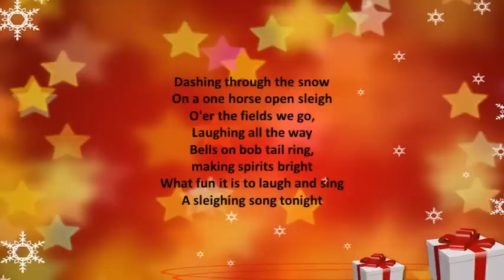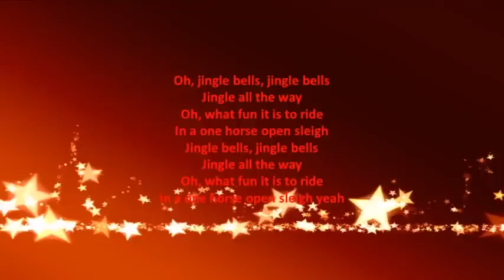Merry Christmas Song | Jingle bells Song | Christmas 2019 | Merry Christmas 2020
"Merry Christmas"
Christmas is an annual festival commemorating the birth of Jesus Christ, observed most commonly on December 25 as a religious and cultural celebration among billions of people around the world.
Merry Christmas 2019 and happy new year.